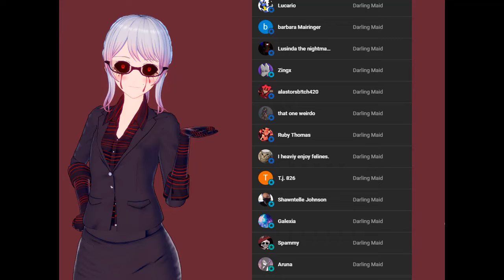😛ASMR Lucifer x Listener : DADDY IS HERE FOR YOU (Spicy & SEXY!) Angst | Hazbin Hotel